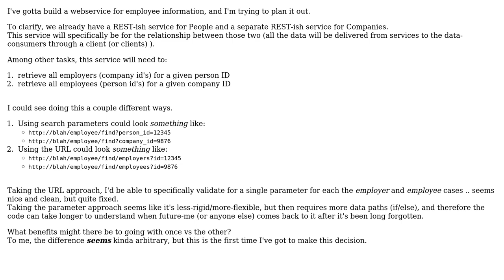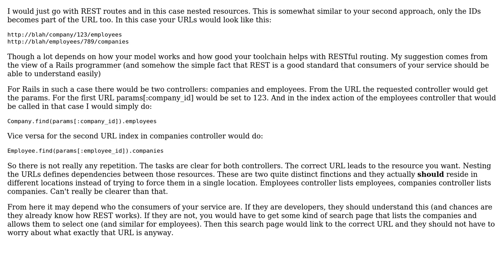Webservice Design: benefits of piping use-cases to URL rather than using search param's,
Software Engineering: Webservice Design: benefits of piping use-cases to URL rather than using search param's, or vice versa?

With thanks & praise to God, and with thanks to the many people who have made this project possible! | Content (except music & images) licensed under CC BY-SA | Music | Images & others | With thanks to user thorsten muller user mOrloff user gnat and the Stack Exchange Network Trademarks are property of their respective owners. You are responsible for your own actions.